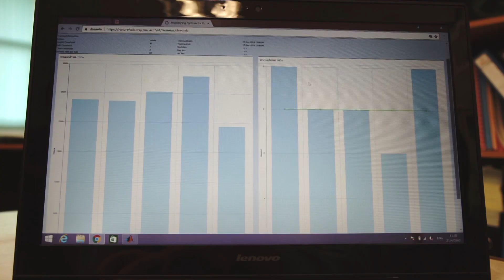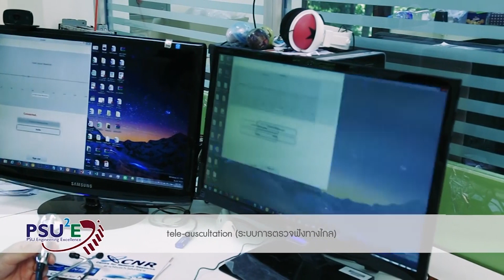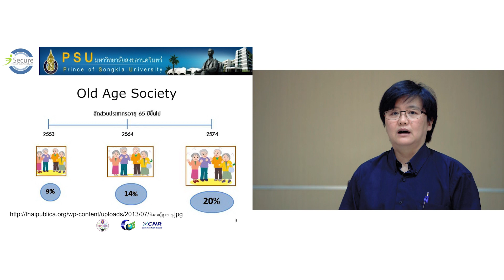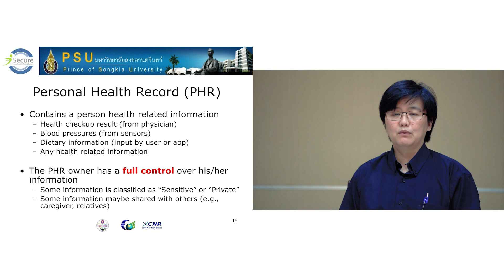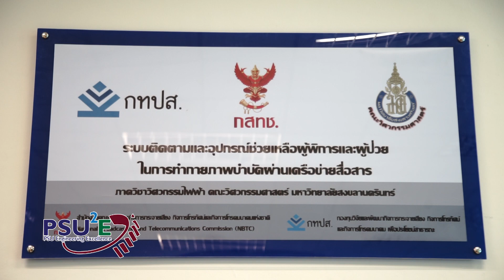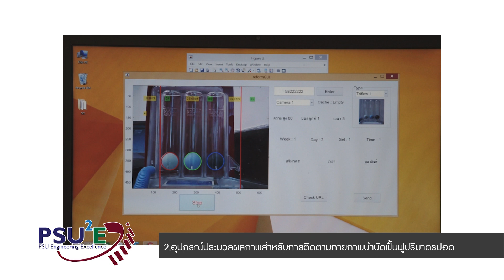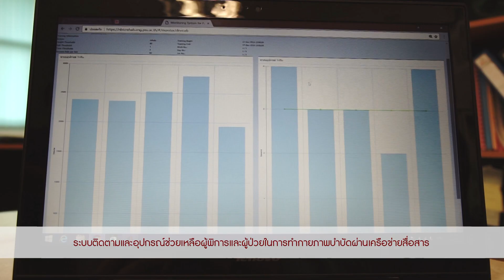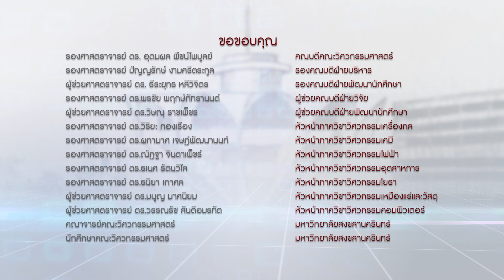PSU Engineering Exellence 4 0 กลุ่มการแพทย์ทางไกล